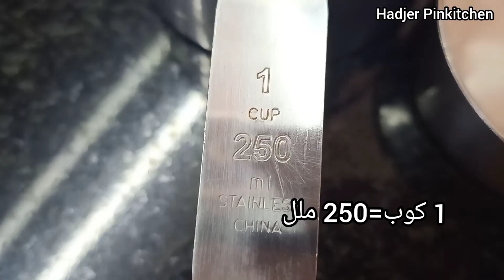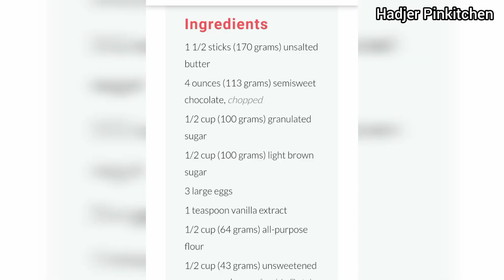المكاييل و المعايير النسخة العربية